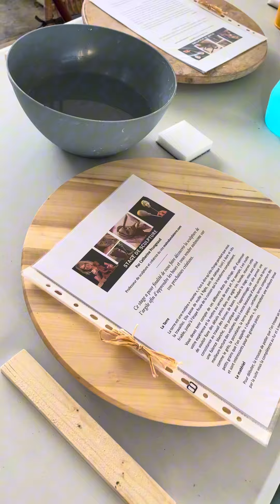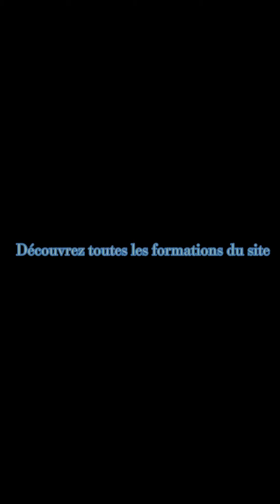Stage de sculpture à la Réunion pour apprendre à sculpter les visages dans l'argile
TELECHARGEZ VOS CADEAUX
Cliquez ici pour télécharger votre ebook gratuitement

Sublimez vos sculptures avec les patines à la cire